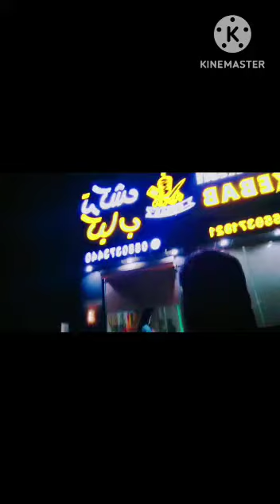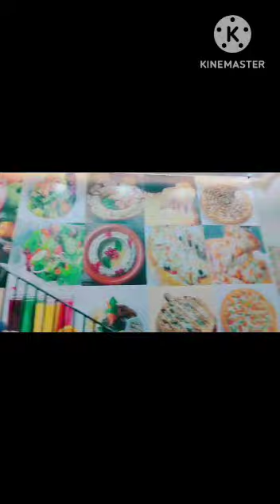One of the best restaurant in saudi hafer al baten।saudiarabia. how to say new resturent in soudi।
The resturent is the best in the world saudi hafar al baten.sauidi dammam hafar al baten hi muruj.open 2pm to 2am.item kebab sorma fizza burger.
One of best resturent in saudi hafer a
l baten
How to say new resturent in saudi
Saudi arabia.
Stop drop shut em down open shop
Open shop.
How to open an etsy shop.
Dmx stop drop shut em down open up shop.#
Open shop chennel wil.
How to open coffe shop.
How to open etsy shop.
How to open wine shop india.
Shop ideas to open.
How to open an etsy shop plus tips help it grow.syful food vlog.

Producer:syful islam
Vesio editor:md syful islam